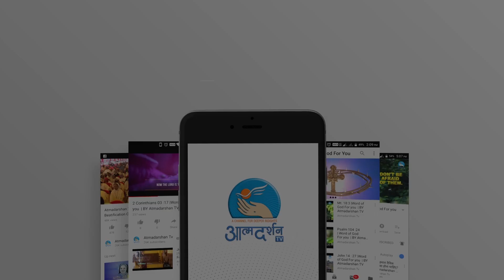St.. Peter Damian | 21st February | Atmadarshan Tv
St. Simon the Apostle Atmadarshan Tv # 21th February

Presented By: Fr Stephen D'souza Capuchin

Direction: Fr.John Bhabor
Camera & Editor: Sachin  Tripathi
Editor: Sachin  Tripathi
Graphics: Siddharth Jagtap
Produced By:AtmadarshanTv